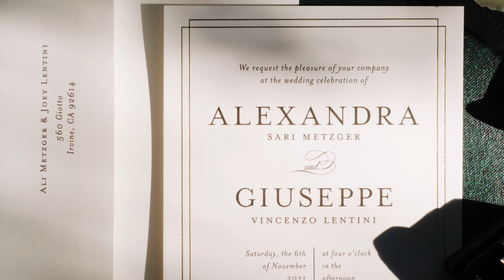Ali + Joey // Palm Springs, CA // Wanderland Media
Ali and Joey met at the gym.  They were friends for a short while first, then fell for each other hard and have been inseparable ever since!

Dream Team:⁠
Photographer + Best MOH : @hannahberglundphotography⁠
Videographer: @wanderlandmediaa⁠
Associate / Second Shooter: @karelytapiaphotography⁠
Florist: @blissfineflorals⁠
Wedding Coordination: @desertrose.creative⁠
Hair: @beautybyzenaida⁠
Dress: @alamourthelabel⁠
Custom Suit: @bspokestyle⁠
Styling Mat: @chasingstone